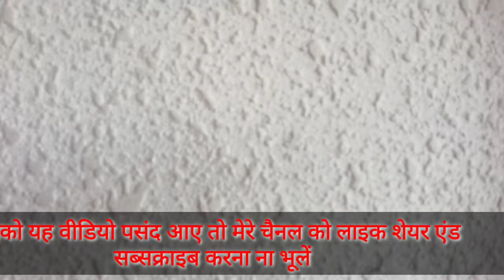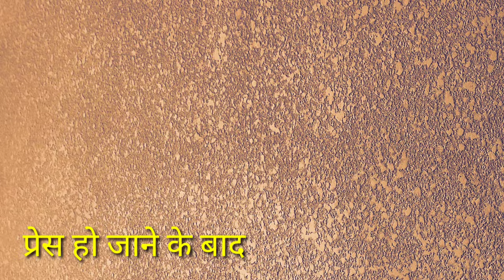Wall Texture Spray Gun Design on Bedroom Wall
Features
+ Toughness & Excellent Durability
+ Excellent Coverage & Colour Selection
+ Anti Fungal & Anti Bacterial
+ Acrylic Polymer With Cilicon
+ Water Resistant

Frends Don't Forget To My Channel